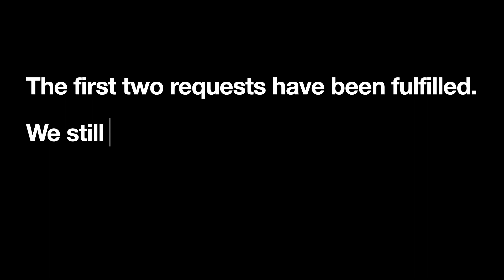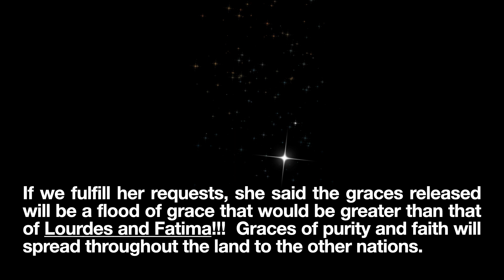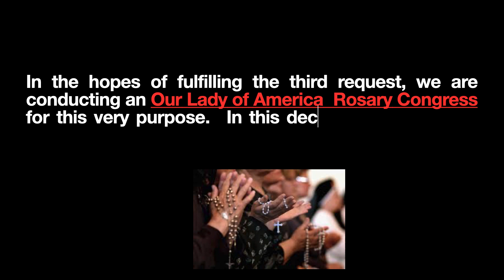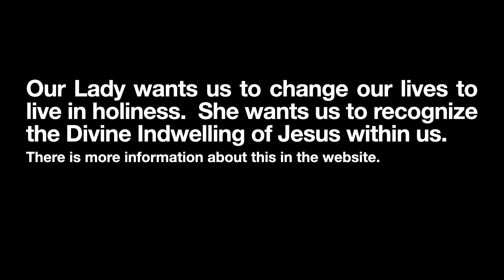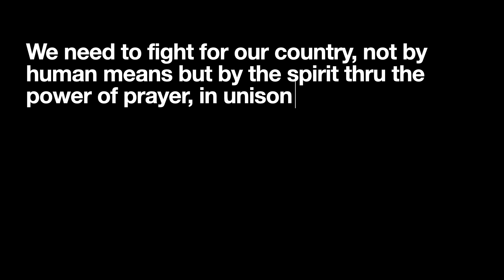OUR LADY OF AMERICA OUR LADY OF AMERICA ST JOSEPH, SPOUSE OF THE BLESSED VIRGIN MARY, Pray for us!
or go to Johnleaps.com

Every month we hold a new Our Lady of America Rosary Congress, including the First Wed, Fri and Saturday Honoring the Sacred Hearts of Jesus, Mary and Joseph.  Please  check out the website for current listings.
Please spread Our Lady of America, God has a plan for the Triumph of the Immaculate Heart